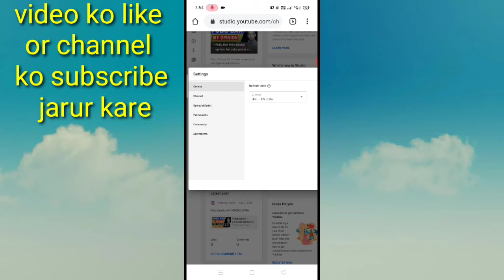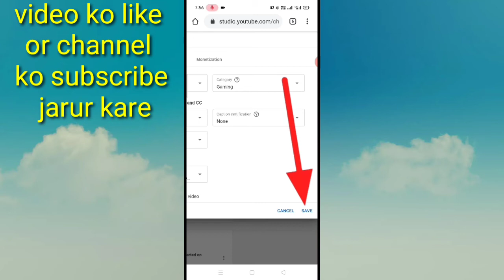YouTube Channel ka category Kaise badle।। How to change YouTube channel category।। Channel category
is video me aapko bataya hai friends ki Apne YouTube Channel ka category ko Kaise badla jata hai yani ki apne channel ke category Ko Kisi dusre category Mein Kaise select Kiya jata